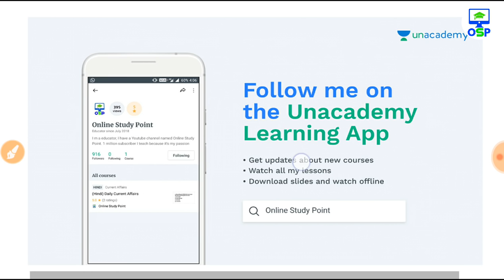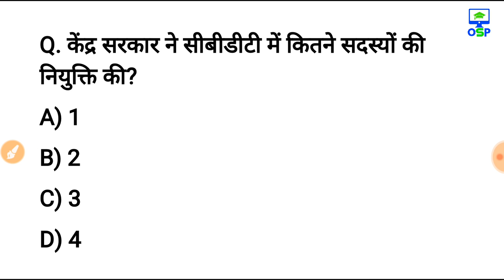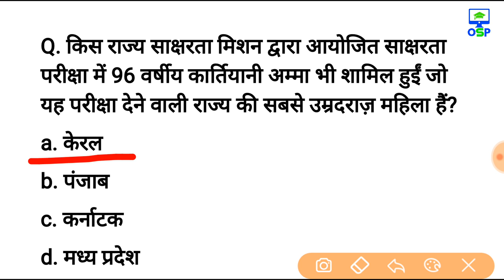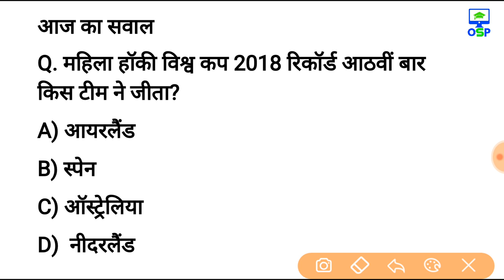8 अगस्त 2018 करेन्ट अफेयर्स हिंदी रटलेना Daily Current Affairs Booster 8th august-online Study Point